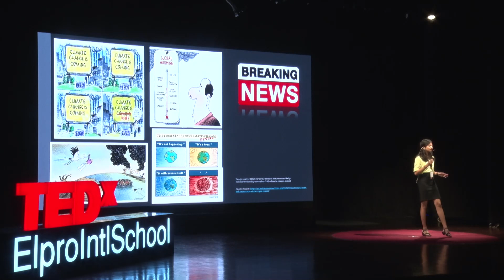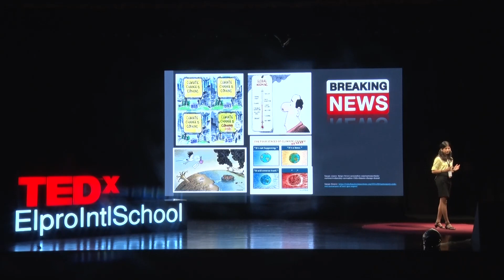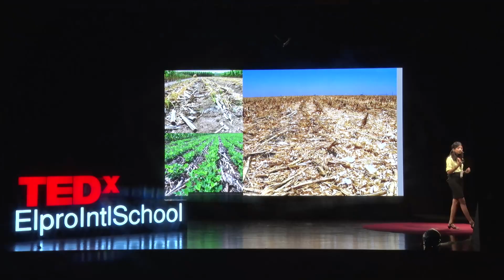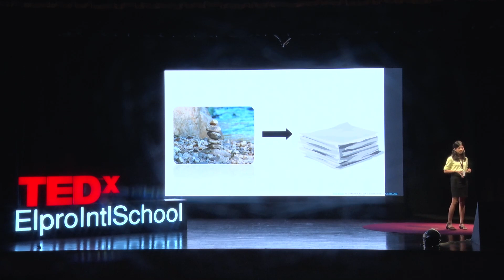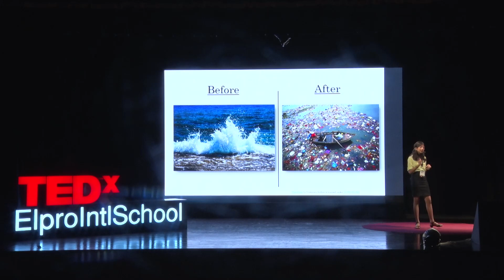A solution to earth & human race's problems:Where both ends agree | Aarya Jain | TEDxElproIntlSchool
A very interesting talk by Aarya Jain focuses on how we can reach a common point of finding solutions to the problems of Mother Earth and the meaningful existence of the human race. A student in grade 6, Aarya loves art. Her favourite thing to do is to read. She has a knack for solving problems and mysteries in books. Aarya is a creative person who loves exploring the outdoors. This talk was given at a TEDx event using the TED conference format but independently organized by a local community.